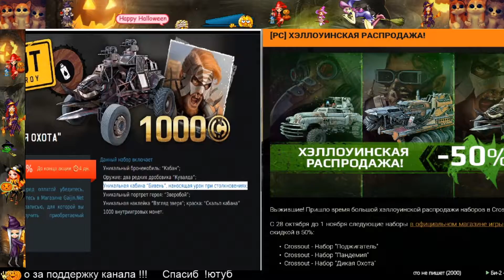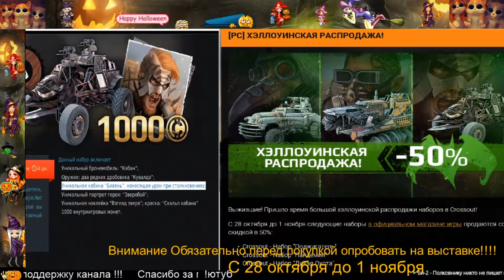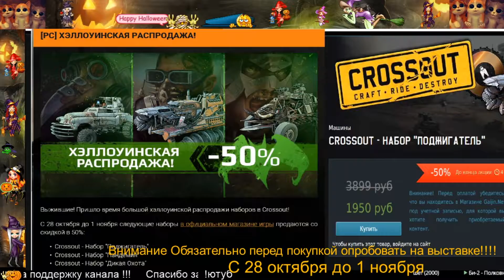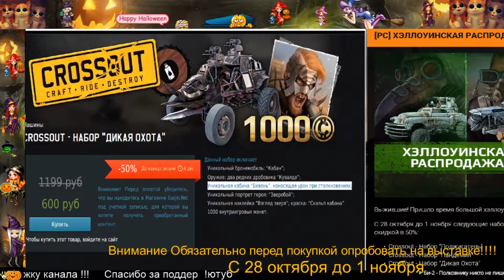[PC] Хэллоуинская распродажа!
Crossout
 Внимания Всё завершена!!
С 28 октября до 1 ноября следующие наборы в официальном магазине игры продаются со скидкой в 50%:
Crossout - Набор "Поджигатель"
Crossout - Набор "Пандемия"
Crossout - Набор "Дикая Охота"
Внимание Обязательно перед покупкой опробовать на выставке!